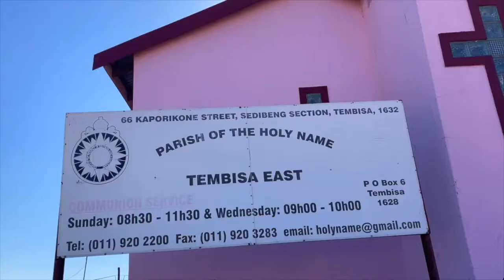Segment 1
Luthando Masilela Baptism
Baby Luthando Masilela